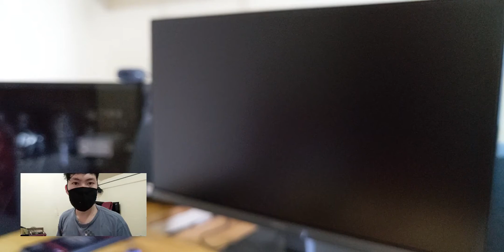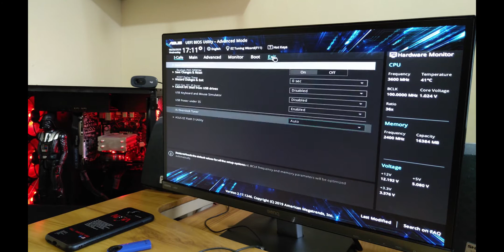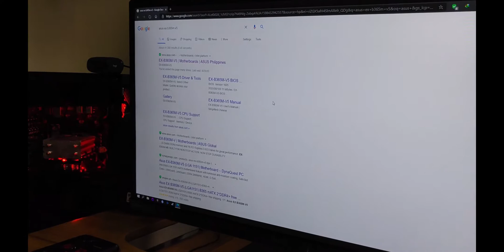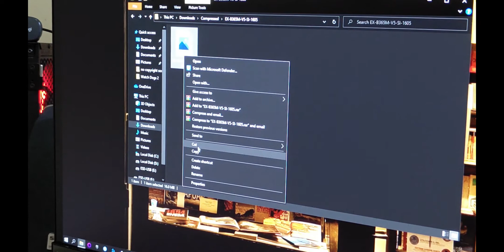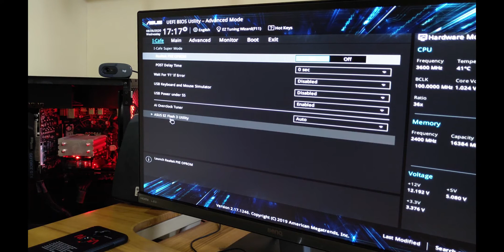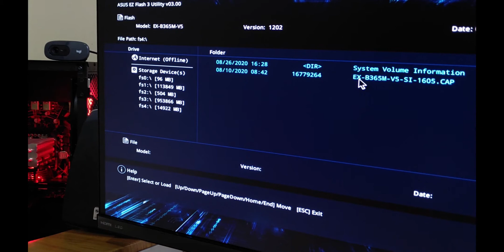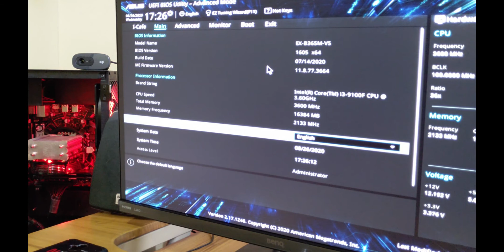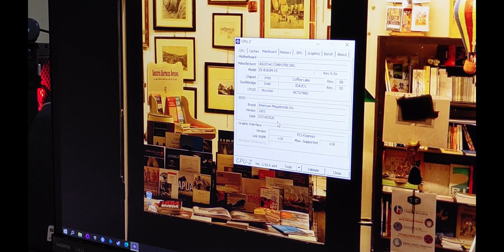BIOS Update in Motherboard on ASUS EX B365M V5 (Tutorial)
Download of BIOS driver for ASUS motherboard and installation guide (in Tagalog)